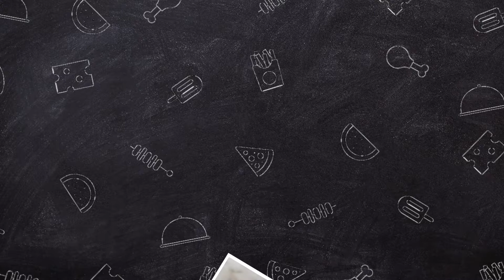Resep Tumis Jagung Muda dengan Bakso . Enak ,nikmat , mudah dan bergizi buat keluarga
Hallo,
Suami suka request masakan sayur keputren / jagung muda. Tapi saya belum ada inspirasi buat masaknya. Nah , kemarin lihat keputren seger-seger banget jadi saya beli dech. Sampe rumah , bingung selain di buat campuran soup mau diapain... Hahhaa... Nanya-nanya kiri kanan akhirnya saya beranikan diri nyoba hasil racikan saya sendir dan hasilnya memuaskan sekali lhooo...suami ampe seneng banget ssoalnya udah lama mintanya ( sampe lupa ). Hahahha... So ini dia resepnya...cobain yaa...

RESEP KEPUTREN TUMIS BAKSO

4 Bh keputren/ jagung muda
2 bh wortel
5-6 bh bakso sapi
5 bh bawang merah
2 siung bawang putih
2 batang cabai merah
1 cabai rawit
1/4 bh paprika
2 bh daun bawang
1 lmb daun salam
1 ruas lengkuas
1 sdm saus tiram
2 sdm kecap manis
1 sdt saus tomat
Garam , merica dan penyedap
Air secukupnya